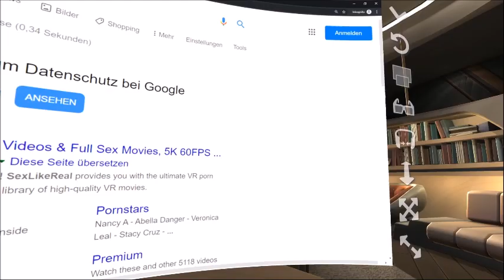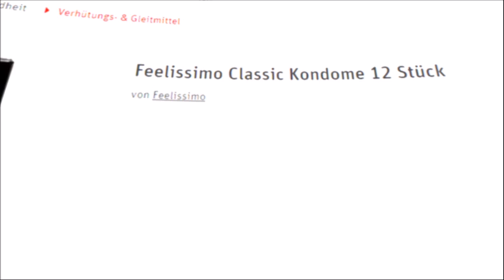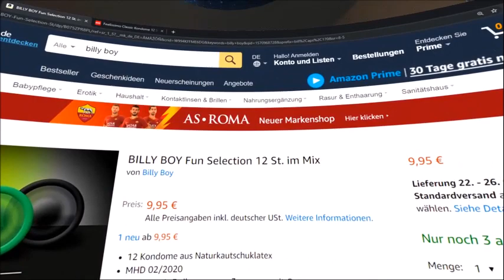Zum Thema VR Pornos